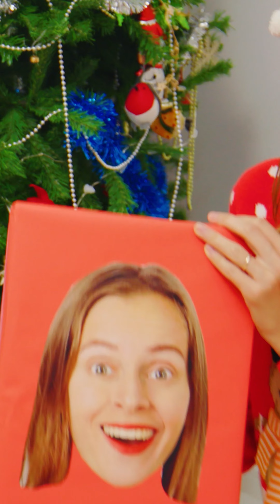Santa Claus + More | Collection Songs by MMM Family